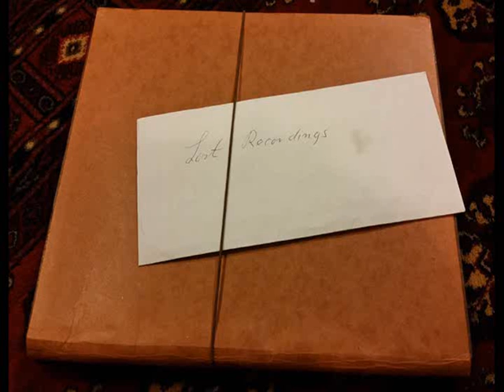Planet Earth Is Blue